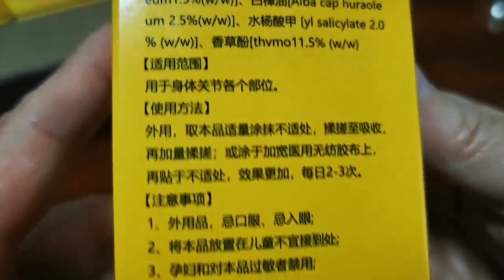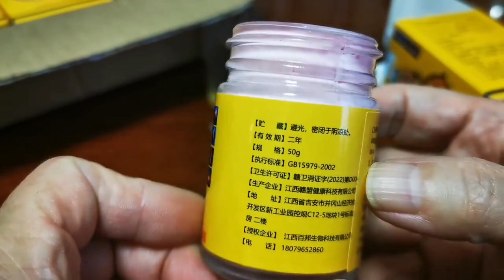天冷了，嗯呐姨给85岁老妈和兄妹们准备了印度透骨膏，一份心意